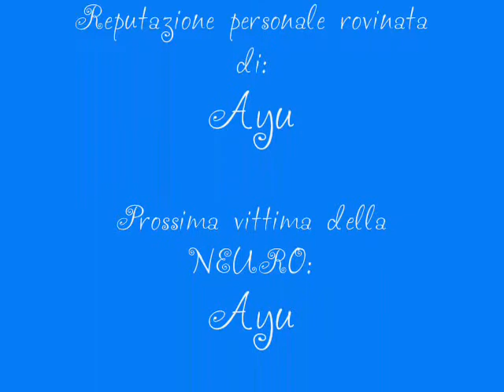[Random] I Dialetti di Konoka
Impara i dialetti italiani con Konoe Konoka! XD